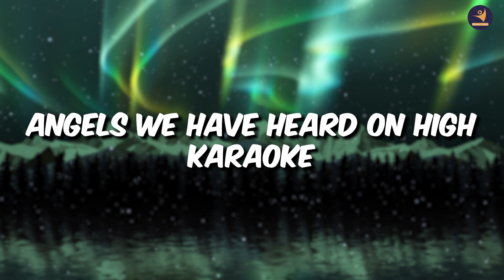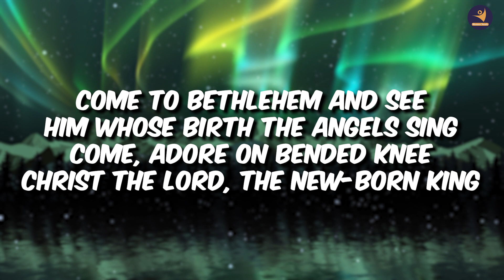Angels We Have Heard On High | Karaoke version (Christmas songs)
Hello there! we're back with an exciting Christmas Carol for y'all.  Come, Learn to sing this amazing Christmas Carol with this repeat after me and be Christmas-ready!

❤️✨❤️Follow our Western Vocals Channel for more!!!❤️✨❤️
On our Western Vocals YouTube channel, you will find all you require to learn how to sing and create your unique music style. We will help you with Music theory, Singing techniques, and Warm-ups that will boost your singing and also learn songs and put all of these skills into practice.

About Us: SIFF Young Artiste offers a flexible platform for artists to elevate their music and dance skills from expert teachers. SIFF Young Artiste offers free online dance classes that let you learn your favourite songs and choreographies from the comfort of your home!